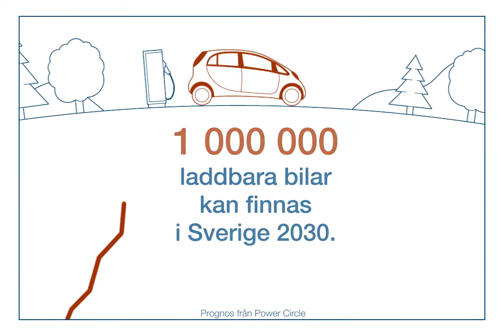Hänger infrastrukturen för elbilar med?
Antalet laddbara bilar i Sverige förväntas öka markant de kommande åren. Hänger infrastrukturen med? ABB har laddare för alla miljöer